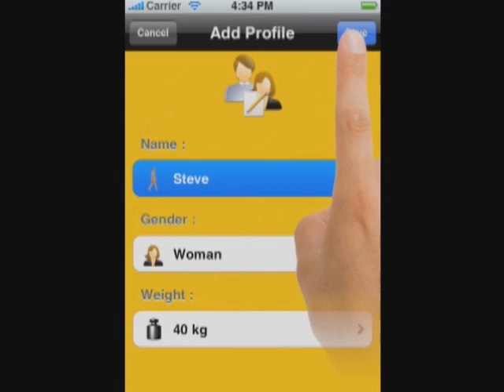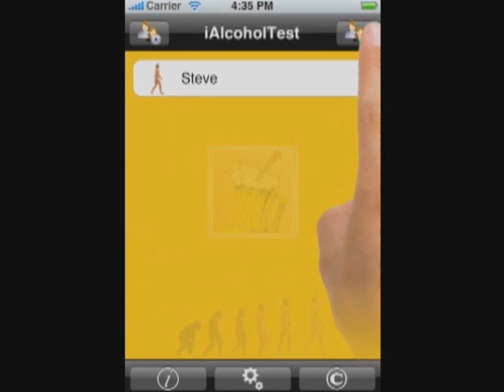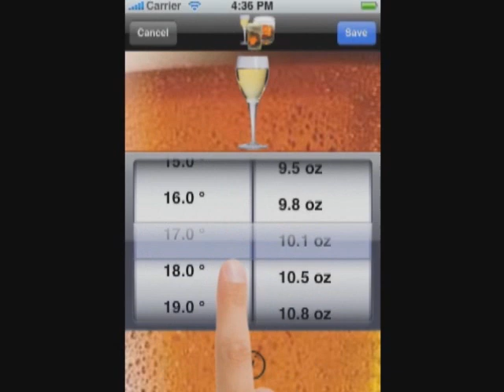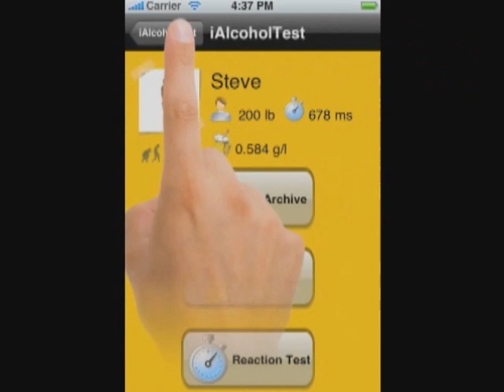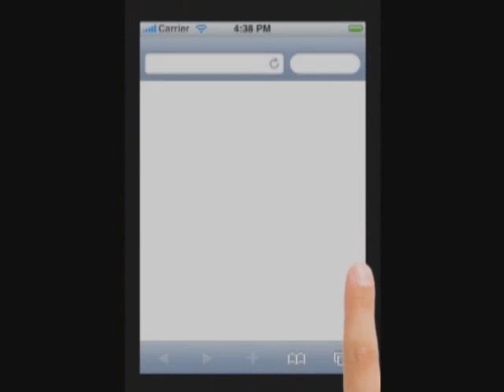iAlcoholTest iPhone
Turn your iPhone/iPod Touch into an Alcohol Test ...
iAlcoholTest allows us to calculate an estimate of the concentration of alcohol in the blood drinking alcoholic drinks. The software is based on tables of the Italian Ministry of Health, whose parameters for the calculation of alcohol are sex and weight.
iAlcoholTest allows us to manage the multiple profiles and provides an archive of tests carried out together with a description of the most common effects and sensations related to alcoholic-rate.
From 1.5 version added the visual test for the calculation of the reaction time and added an estimated time required to get over the alcohol.
... And careful not to become a monkey! :)